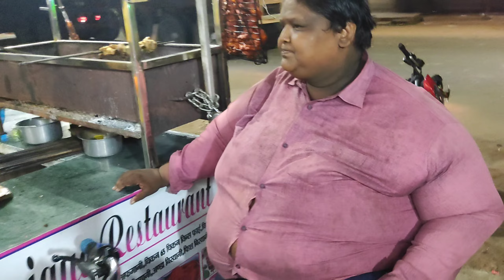sani bhai hai ashiqe chiken Barra 😂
MY EQUIPMENTS :
Grenaro Mic
Tripod DSLR & phone
Ring Light For Video